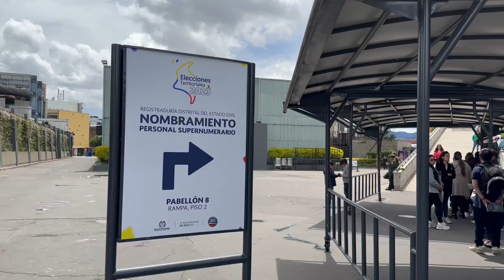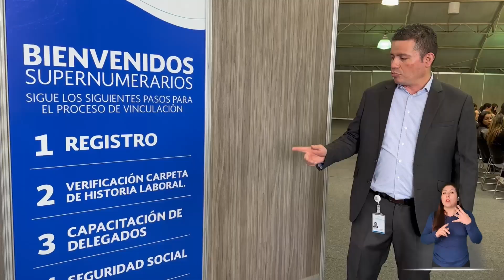Vinculación de delegados en los puestos de votación para inscripción de cédulas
Se realizó en Bogotá la vinculación de 851 delegados que desempeñarán un papel fundamental en los puestos de votación 🗳️ para llevar a cabo la inscripción de cédulas en las próximas EleccionesTerritoriales2023 🇨🇴.

Este proceso se dividió en cinco etapas clave: registro, verificación de carpeta laboral, capacitación de delegados, seguridad social, vinculación y asignación.